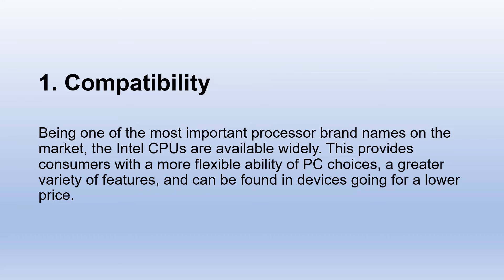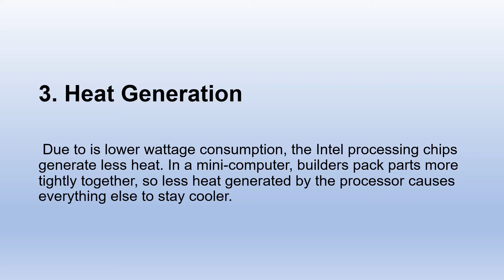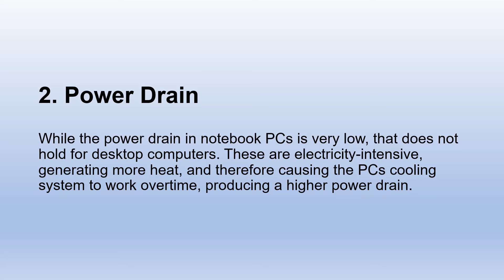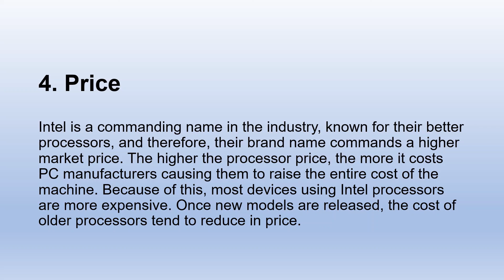INTEL PROCESSORS PROS AND CONS